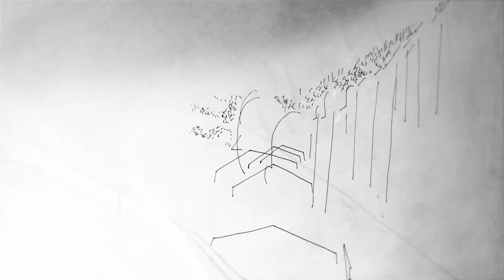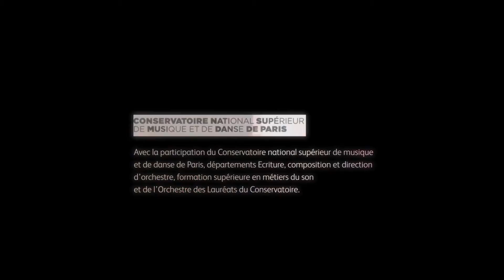LE 12e HOMME